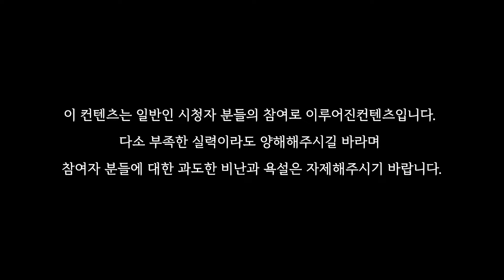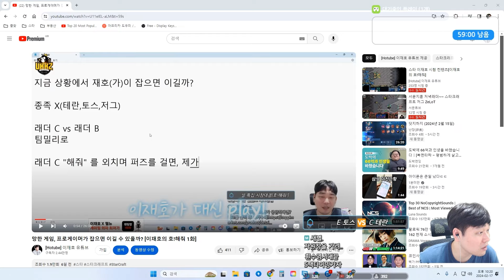유닛 0마리에서 주면 어떡해ㅋㅋㅋㅋㅋ[이재호의 호!해줘 3화]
안녕하세요. 스타1 프로게이머로 활동했던 이재호입니다.

본 영상은 1080P 화질로 감상이 가능합니다.

00:00 인트로
00:15 시청자 vs 시청자
18:10 해줘